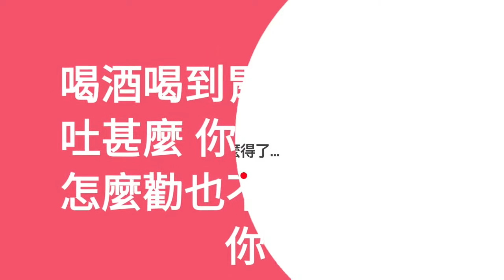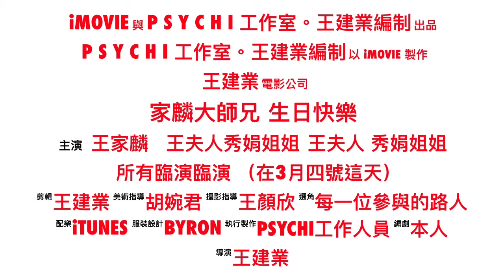家麟大師兄 生日快樂